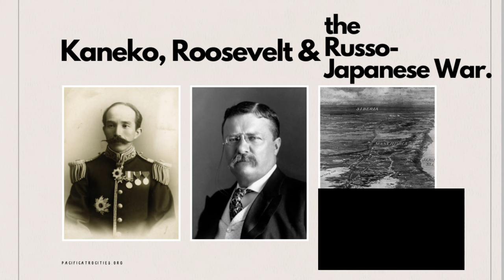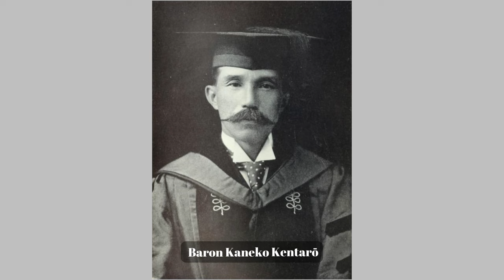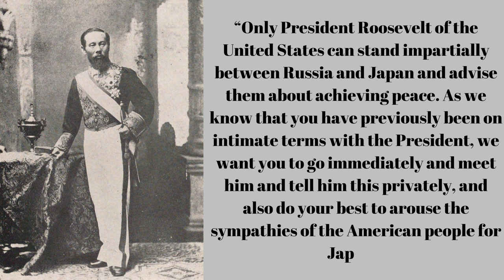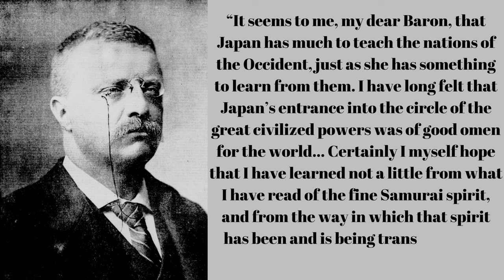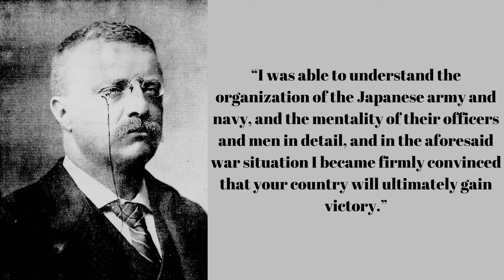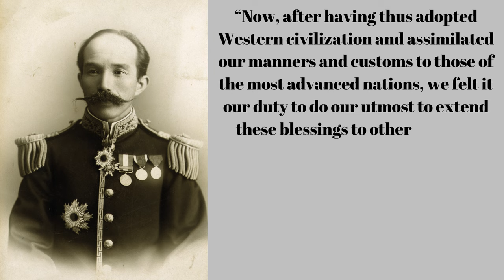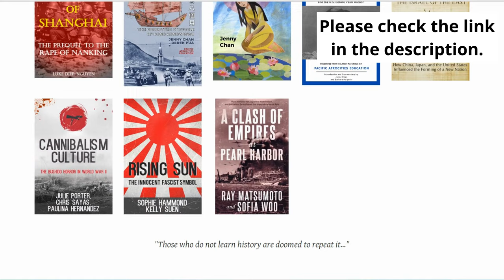Kaneko, Roosevelt, & the Russo Japanese War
Narrated by Justin Sewall

Explore the fascinating story of Baron Kaneko Kentarō, Theodore Roosevelt, and the Russo-Japanese War in this historical deep-dive. At the turn of the 20th century, Japan and Russia's imperial interests clashed over Manchuria and Korea, leading to a conflict that would shape the world's future. This video sheds light on the role of Kaneko, a Japanese diplomat who played a crucial part in cultivating friendly relations with the United States, particularly with President Theodore Roosevelt. Discover how Kaneko's Harvard education, his understanding of American culture, and his close relationship with Roosevelt influenced the outcome of the Russo-Japanese War and Japan's standing on the global stage. Learn about the strategies Kaneko employed, from introducing Japanese culture to Roosevelt to leveraging his Harvard connections for Japan's benefit. This video is a must-watch for anyone interested in international relations, history, and the intricate dynamics of power.